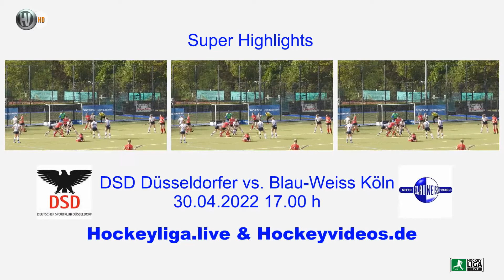2.Feldhockey Bundesliga Damen DSD Düsseldorf vs. Blau-Weiss Köln 30.04.2022 Highlights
2. Feldhockey Bundesliga Damen Saison 2021/22 - Highlights
DSD Düsseldorf vs. Blau-Weiss Köln 2:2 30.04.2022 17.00 h
Schiedsrichter: Holger Kiesewetter (TuS Mayen) & Lukas Siebeck (Dortmunder HG)
Kamera & Regie Markus Hüsgen - Technischer Support: Hockeyliga.live
Kommentator: Jana zur Linden & Antonia Küpping

www-hockeyliga.live & | Hockey stadium: DSD Dusseldorf
2nd Field Hockey Bundesliga Women Season 2021/22 - Highlights
DSD Düsseldorf vs. Blau-Weiss Cologne 2: 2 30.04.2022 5 p.m
Referee: Holger Kiesewetter (TuS Mayen) & Lukas Siebeck (Dortmunder HG)
Camera & Director Markus Hüsgen - Technical Support: Hockeyliga.live
Commentator: Jana zur Linden & Antonia Küpping